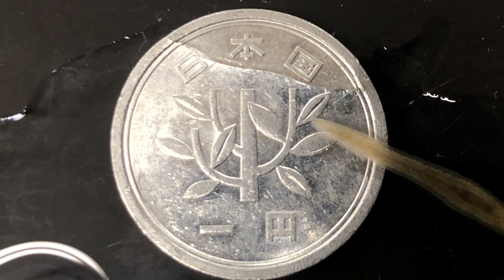プラナリアの動き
扁形動物のプラナリアは、その名の通りとても平べったい生き物です。
綺麗な川の石の裏に生息しています。
大きさは１円玉より少し大きいくらいで、体を縮めて伸びるようにして前に進んだり、体表の繊毛で水流を起こして進みます。
水流を起こして渦ができるので、「ウズムシ」とも呼ばれています。

頭部には、耳のようなものがありますが、耳ではありません。
眼のようなものがありますが、黒い部分で光を感じていません。黒い部分は袋状になっていて、その中に光を感じる細胞があります。
口は、頭部にはなく、体の腹側の中央に穴があり、その穴から白い咽頭（いんとう）がにょきっと出て、餌を食べます。家で飼うときは、レバーが大好きだそうです。

また、プラナリアは再生能力が高く、体を切った数だけ、仲間が増えます。